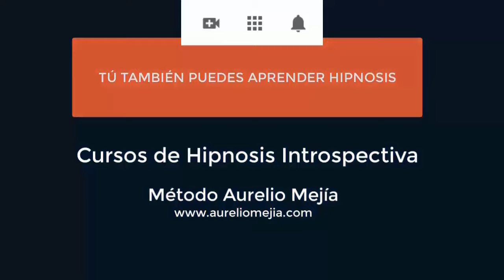6037 Rechazada mamá, falleció hija, una noche vi un ser al lado cama, no tengo amigas. Aurelio Mejía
Hipnosis introspectiva por Aurelio Mejía. Rechazada por mamá, falleció mi hija, una noche vi un ser al lado cama, no tengo amigas. Ciudad de México, 13 enero 2014.

CURSOS DE HIPNOSIS EN 2024:
Madrid: junio 14 al 16.
Munich, Alemania: junio 27 al 30.
Lima, Perú: Septiembre.
Medellin, Colombia: noviembre.
Caracas: 5-6-7 diciembre.